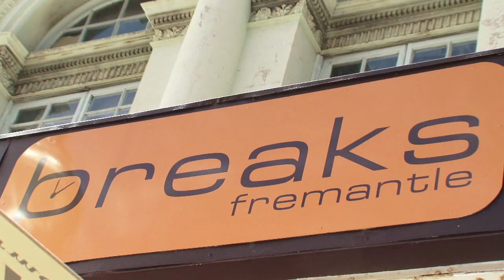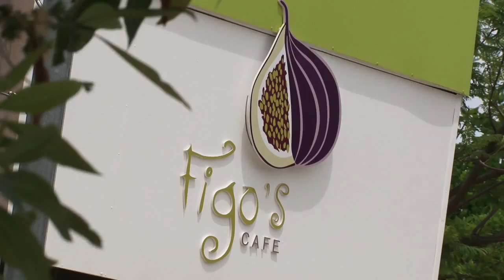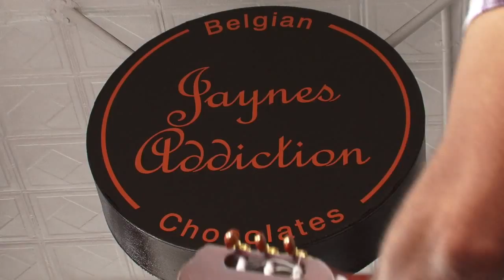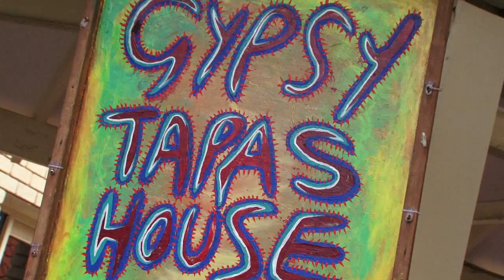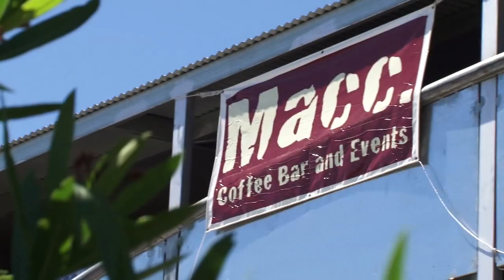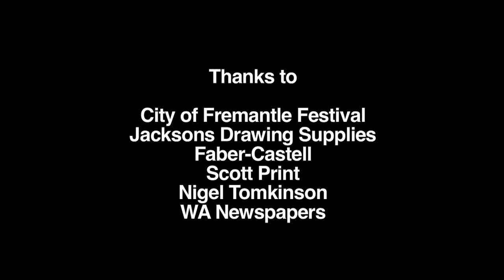Drawn Together: The art of cafe life in Fremantle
Footage from various drawing 'events' that took place in and around various cafe's in Fremantle, as part of the 2010 Fremantle Festival: Drawn together. Artists were invited to draw live musicians, acrobats, bellydancers and various other performers.

Couresy WA Newspapers.